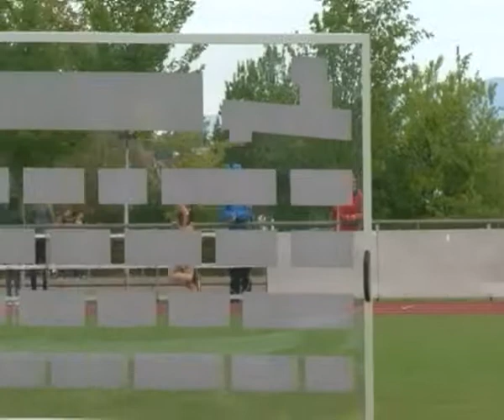3000m Frauen A-Lauf